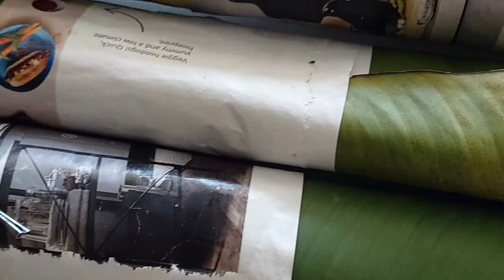ONAM 2020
A SMALL CELEBRATION OF ONAM SADHYA
THANKS @VEGHUT